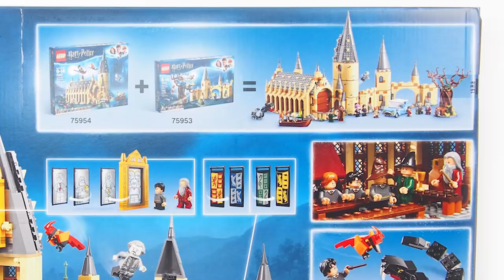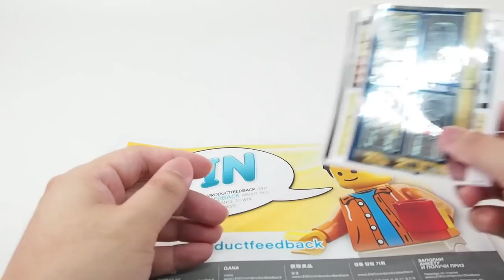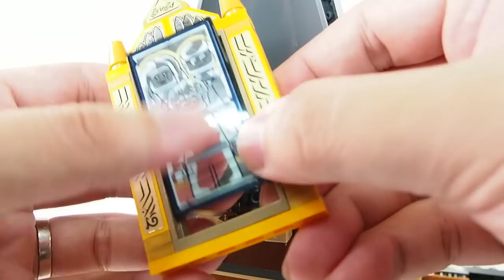Lego Harry Potter 75954 Hogwarts Great Hall - Lego Speed Build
Lego Harry Potter 75954 Hogwarts Great Hall Speed Build Video

Information :

Build and recreate a magical fantasy realm from the Harry Potter™ movies with this detailed 4-level LEGO® 75954 Hogwarts™ Great Hall Harry Potter building kit, featuring a fireplace, benches, tables and reversible house banners, plus the Grand Staircase tower with a spiral staircase, potions room, treasure room, sorting hat, Mirror of Erised™ and lots of magical artifact accessory elements. This fantasy role-playing castle toy includes 10 minifigures and buildable Basilisk and Fawkes™ creatures, plus Hedwig™ and Scabbers™ figures.

Includes 10 minifigures: Harry Potter™, Ron Weasley™, Hermione Granger™, Draco Malfoy™, Susan Bones, Professor McGonagall™, Professor Quirrell with dual Lord Voldemort™ face, Hagrid™, Albus Dumbledore™ and Nearly Headless Nick, plus buildable Basilisk and Fawkes™ creatures, and Hedwig™ and Scabbers™ figures.
Features the buildable Great Hall and a tower.
The Great Hall features tables, head table with seats, fireplace, 2 reversible house banners and 4 ‘floating' candles, food (turkey leg, ice cream and a small cake), brooms, trophy cup and a teapot.
4-level tower features movable Grand Staircase spiral steps at its base, potions room, treasure room with chest and a turret featuring the Mirror of Erised™ with changeable pictures and roosting spot for Fawkes™.
Also includes a boat with hanging lantern.
Place the students in the boat and sail to Hogwarts™ castle.
Help Hermione and Susan create magical potions.
Feast in the Great Hall and use the sorting hat to select the students’ houses!
Welcome the new students with Hagrid™ and Professors Dumbledore™ and McGonagall™.
Use the magic wands to pitch Harry against Draco in the Dueling Club!
Swoop Fawkes™ into battle and help Harry battle the giant Basilisk serpent.
Gaze into the Mirror of Erised™ with Ron and change the picture.
Turn Quirinus Quirrell into Lord Voldemort™ by rotating his head!
Recreate iconic scenes from the Harry Potter™ movies.
Accessory elements include 7 wands, 3 tumblers, an umbrella, lantern, broom, sorting hat, cauldrons, potions, candles, 2 wizard brooms, food, trophy, teapot, chest and a spider.
Combines with the 75953 Hogwarts™ Whomping Willow™ for even bigger LEGO® Harry Potter™ adventures.
Hogwarts™ Great Hall measures over 14” (37cm) high, 11” (30cm) wide and 7” (18cm) deep.